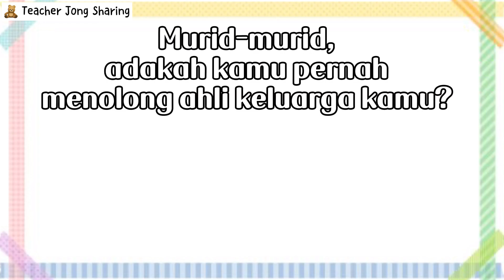Pendidikan Moral | Membantu Ahli Keluarga | Prasekolah SJKC